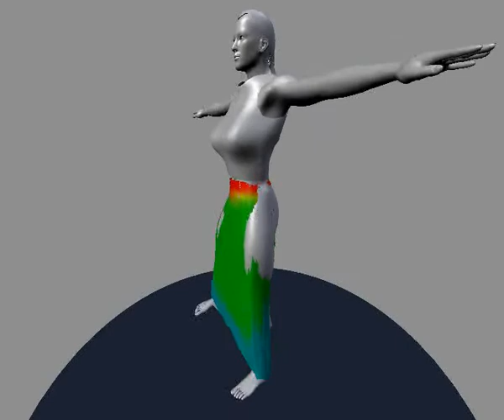rintialaGownTemplate2.mpg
The skirt is now a Softbody, and Weight Painted. I'm using a Makehuman Alpha 5 mesh.  This is a screengrab off the Blender edit screen, and is useful for showing where the problems with the skirt are. When it works, you will see only the weight colors, and none of the body grey will show.  Too early to release the model!